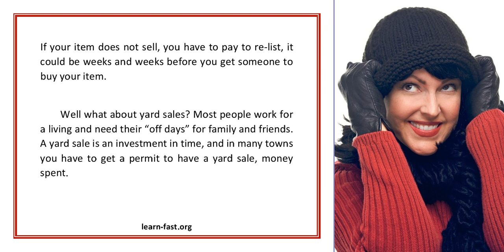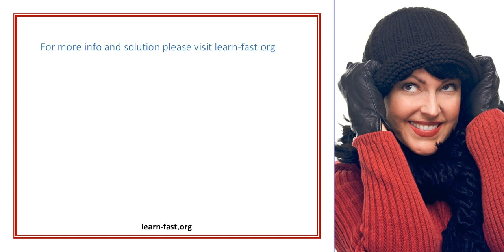Learn why Online Auctions are the way of the future